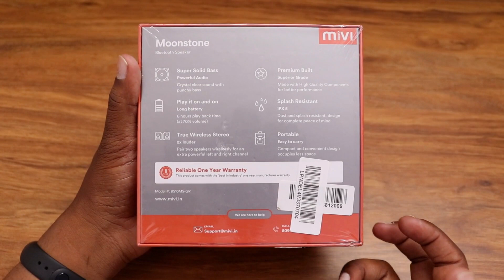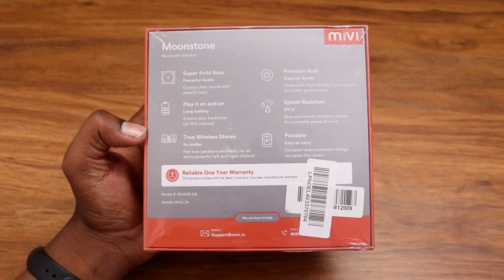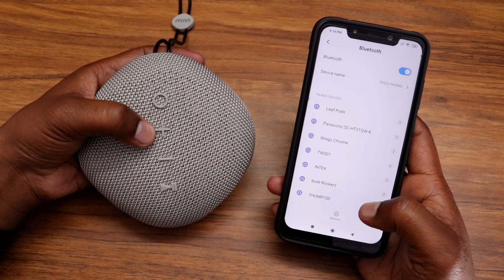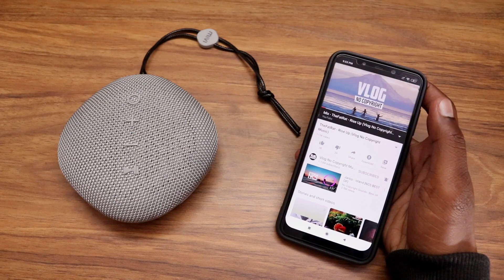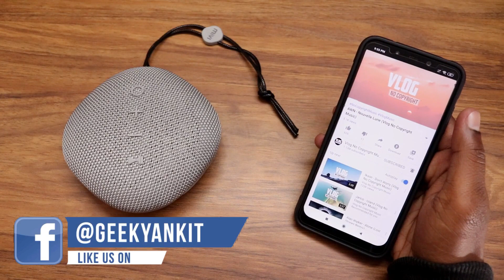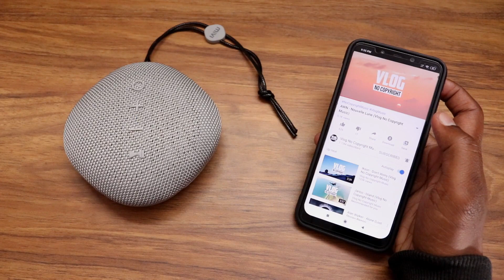Mivi Moonstone Bluetooth Speaker Unboxing & Full Review.Best Bluetooth Speaker Under Rs 2000 in 2020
Hey Guys,
Ajj hum ish video mein unboxing aur review karne ja rahe hai Mivi ke Moonstone bluetooth speaker ka joki apko Rs 1700 se kaam mein mil jaega toh chaliye shuru karte hai iska review aur deckhte hai kaisa bluetooth speaker hai ye...